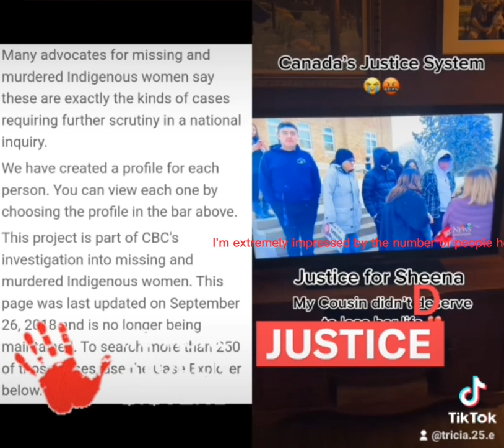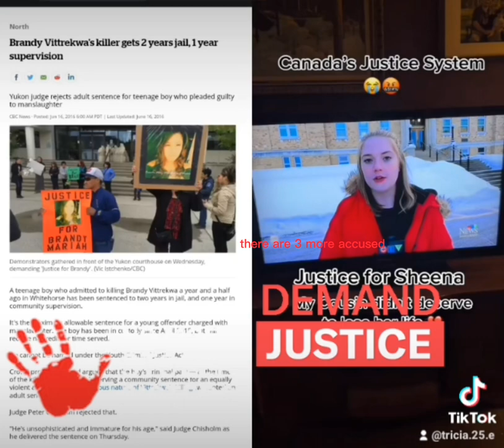Change KKKANADA'S SO-CALLED "JUSTICE SYSTEM" watch till the end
Video Created By: @jamiemcintyre14

Video Dueted by yours truly Me.

Get comfortable with being uncomfortable. Don't Gaslight.

white perpetrators get lenient sentences

Fast facts: Did you know?
2386  Total Number of Participants in the Truth Gathering Process
• 1484 Family Members and Survivors provided Testimony
• 819 Individuals shared through Artistic Expressions
• 83 Experts, Knowledge-Keepers and Officials provided Testimony
15 Community Hearings
9 Knowledge Keeper, Expert and Institutional Hearings

It has been said that red is a color that transcends the physical world and calls to the ancestors in the spirit world. For ceremony and pow-wow, Native Americans dressed their children in red as an introduction to the ancestors – calling upon them as guardians to the young.
Why We Wear Red:
Because Indigenous womxn are 16 times more likely to be missing or murdered than all other women in “Canada”.
Because 84% of Indigenous womxn experience violence in their lifetime.

Because 67% of sexual abuse cases involving Indigenous victims were declined by US prosecutors between 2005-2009.

Because on some reservations the rate of sexual violence committed against Indigenous womxn by non-Indigenous people is 96%.

Because in 2016 there were 5,712 known cases of missing and murdered Indigenous womxn but only 116 were logged into DOJ database.

Because so many Indigenous womxn, girls and two-spirit people go missing and murdered that now we have lost count.
For all this and more, WE WEAR RED.
Join us and get loud on May 5th &everyday for Justice for Indigenous Womxn +.

Helpful questions
Some open-ended, thoughtful questions can deepen a conversation.
With that said, it’s important that the person you’re speaking with doesn’t feel like they’re in a job interview — or on the witness stand. Here’s how to find that careful balance.

Open-ended questions
These kinds of questions move beyond “yes” or “no” territory.
It sounds like this:
How did that… ?
What are you… ?
Where will you… ?
Who do you think… ?
Which way do you… ?
What’s your understanding of… ?
The qualities of a good listener include compassion, empathy, and patience. You can try asking open-ended questions and avoiding giving unsolicited advice. If you must offer guidance, you can do so gently.

By practicing these tactics, you can learn how to be a better listener in no time.
If your default reaction to these discussions is to see white people as victims of reverse racism, Morgan has some advice: educate yourself.

"Anybody who would want to use or identify something as reverse racist, I would strongly encourage them to stop for a moment… and really think seriously about the last time they really have taken the time to study or get a deep understanding of what racism is and how it impacts different communities."